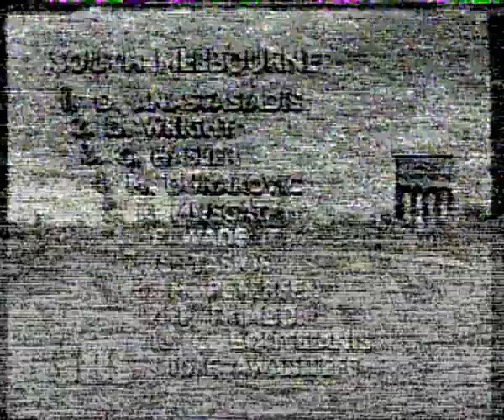South Melbourne Hellas vs West Adelaide Hellas, Round 14, 1992/93, National Soccer League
South Melbourne Hellas vs West Adelaide Hellas, Round 14, 1992/93, National Soccer League, at Middle Park.

South Melbourne
Dean Anastasiadis, Kevin Muscat, Mehmet Durakovic, Steve Tasios, Paul Wade, Con Boutsianis, Gary Hasler, Mike Petersen, Paul Trimboli, Francis Awaritefe, Danny Wright.
Goals: Paul Trimboli (x2), Francis Awaritefe (x2)

West Adelaide
Alex McPherson, Jim Keramidis, Robbie Slager, Robert Hooker, Greg Mills, Stan Lazaridis, Hugo Gimenez, Jose Iriarte, Pedro Ricoy, Gus Cerro, Greg Brown. Sub: Raymond Blair.
Goals: Stan Lazaridis, Jose Iriarte